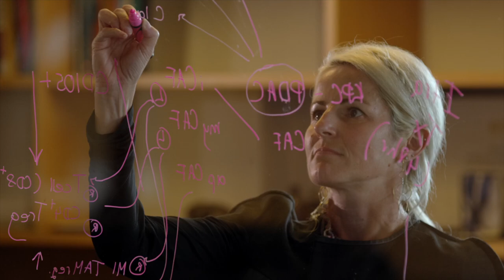Welcome to Garvan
Source: Garvan Institute of Medical Research